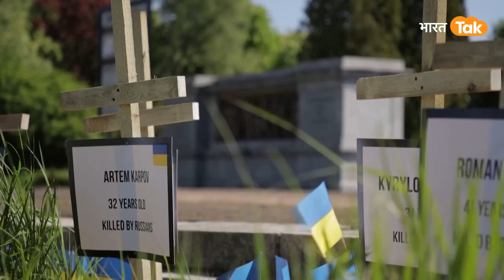Russian Ambassador को सैकड़ों ने घेरा लेकिन उसकी हिम्मत के Putin भी हो जाएंगे Fan